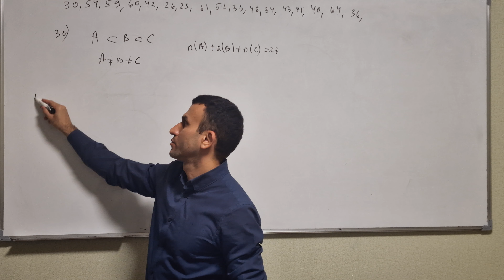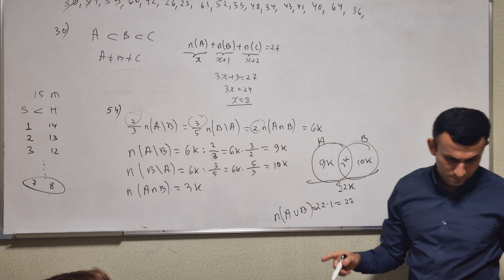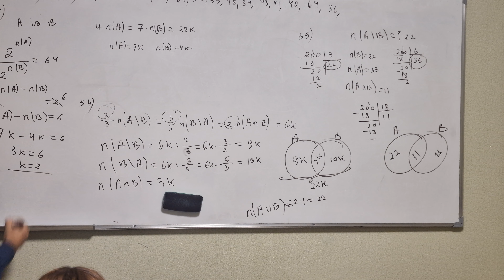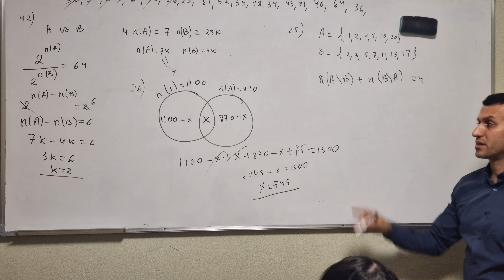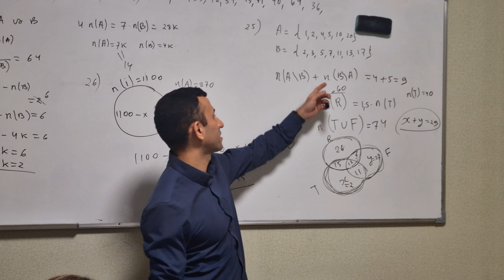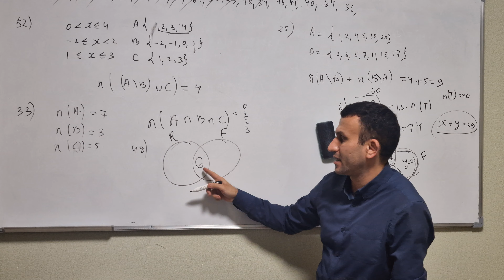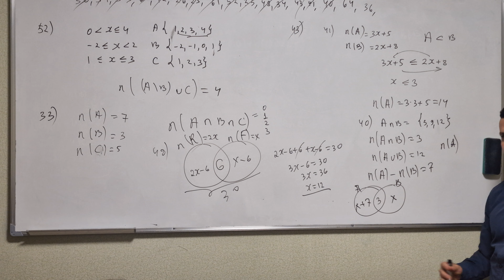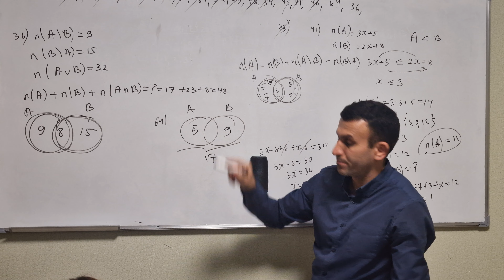Çoxluqların birləşməsi, kəsişməsi, fərqi